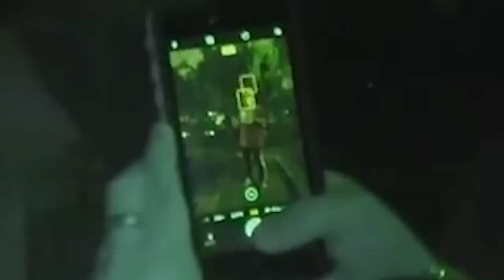【心霊現象】心霊スポットで映ってしまった写真にありえない怪奇現象が起きていた…。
紹介した動画はこちら↓
【心霊現象】霊に質問出来る「五円玉占い」をやったら衝撃の事実が判明した。

【心霊あり】チャーハン5kg大食い対決中にドアをありえない威力で叩かれた…。

【心霊現象】親子で自◯者が出た心霊スポットでありえない声が続出する事態に…。

★再生リスト

★ED曲
「No Title」
↓ダウンロードはこちらから↓